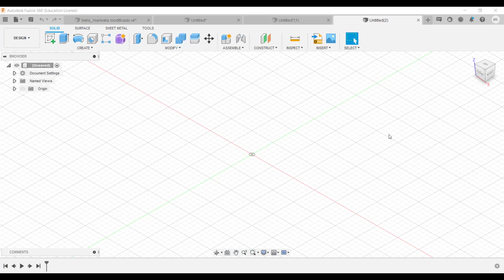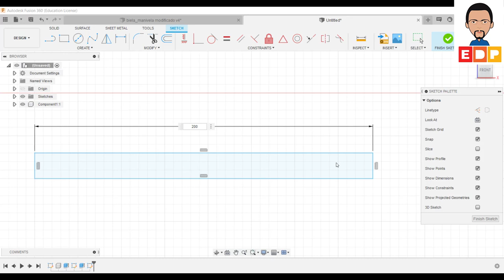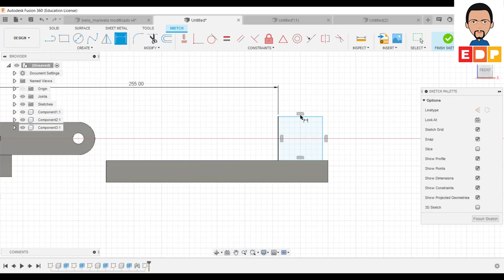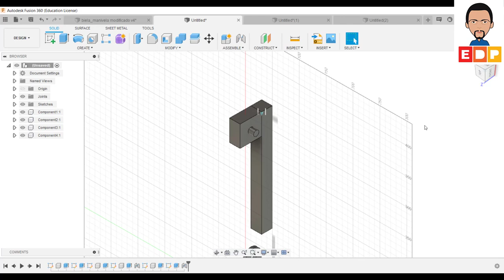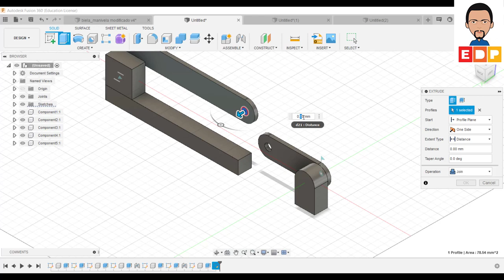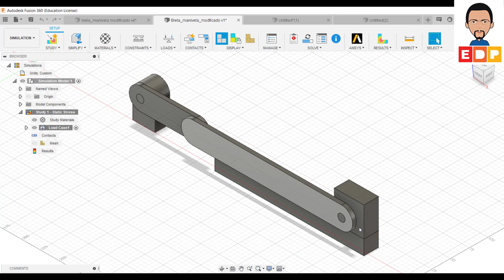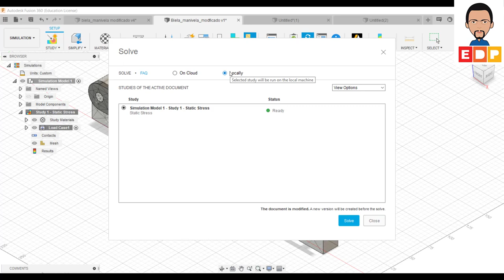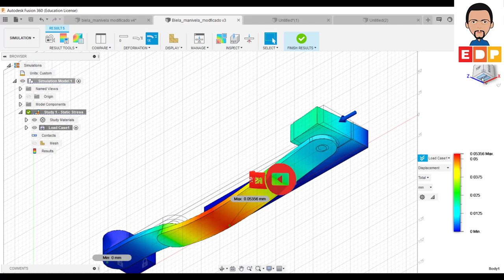TUTORIAL AUTODESK FUSION 360 PORTUGUES MODELAR MONTAR E SIMULAR MECANISMOS COM ELEMENTOS FINITOS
NESTE tutorial autodesk fusion 360 portugues MOSTRO COMO modelar montar e simular MECANISMOS COM ELEMENTOS FINITOS.

 MODELAR, MONTAR UM MECANISMO BIELA MANIVELA E REALIZAR ANALISE POR ELEMENTOS FINITOS.